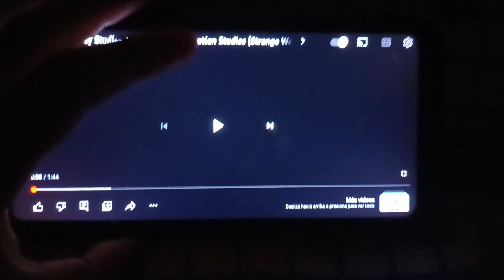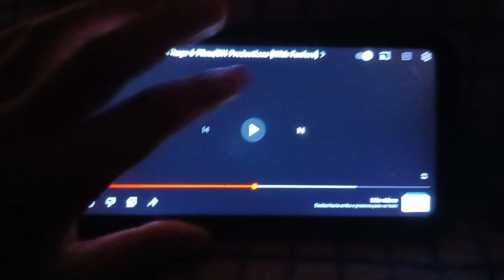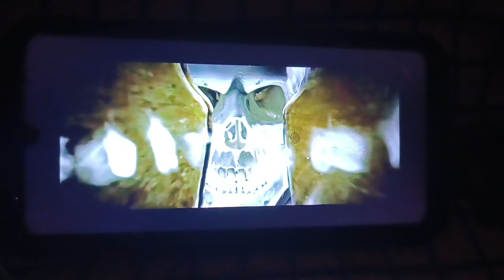Disney 100/Pixar/Sony/Sony Pictures/Stage 6 Films/Annaapura pictures/Ghost House Pictures/BH (2023)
Taken from Rainbow Friends Chapter 1

horror animation